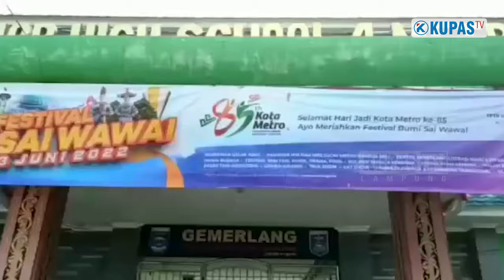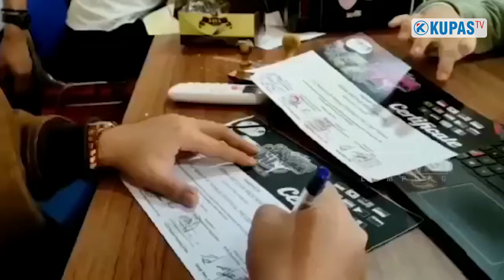Masyarakat Diminta Laporkan Pungli Penerimaan Siswa Baru di Kota Metro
Masyarakat Diminta Laporkan pungli penerimaan siswa baru di kota metro. Masyarakat harus berperan aktif memangkas pungli karena dinas pendidikan telah menyediakan posko. Apa yang dilaporkan masyarakat akan segera ditindak dinas pendidikan.

Metro - Dinas pendidikan Kota Metro akan menindak tegas panitia PPDB terlibat pungli. Masyarakat diminta tak segan melapor bila menemukan kejanggalan saat pendaftaran berlangsung, Minggu, 4 Juli 2027.

Disdikbud kota metro mengingatkan pihak sekolah tak main-main dan harus transparan dalam proses penerimaan peserta didik baru tahun 2022.

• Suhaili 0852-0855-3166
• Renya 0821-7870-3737